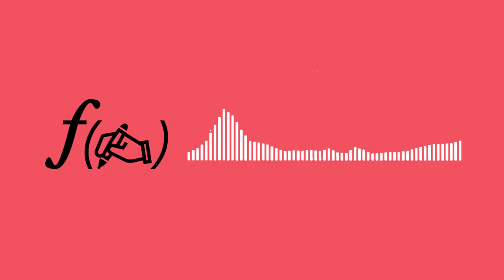Incassable : ƒ(✍️) = l'arc transformationnel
Analysons le scénario du film Incassable (2000) : comment son protagoniste évolue-t-il ? Quel est son character arc ?

SOURCES MENTIONNÉES DANS CE NUMÉRO :
➡ L'Anatomie du Scénario (John Truby)
➡ L'Écriture de Scénarios (Jean-Marie Roth)
➡ On Directing Film (David Mamet)
➡ Screenplay (Syd Field)
➡ Save the Cat (Blake Snyder)
➡ Creating Character Arcs (K. M. Weiland)
➡ Comment écrire un film en 21 jours ? (Viki King)
➡ The Art of Character (David Corbett)
➡ Invisible Ink (Brian McDonald)
➡ The Screenwriter's Bible (David Trottier)
➡ Inside Story (Dara Marks)
➡ Into the Woods (John Yorke)